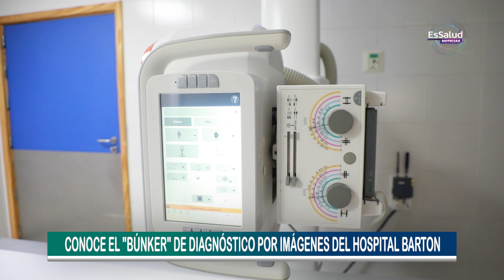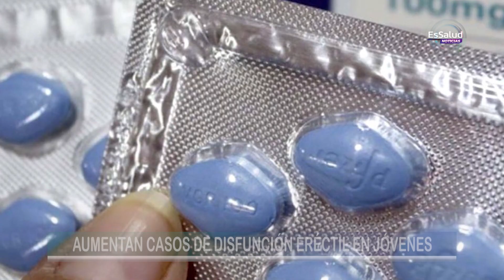🔵 ¿NECESITAS AYUDA PSICOLÓGICA TRAS LOS DESASTRES? Marca 📞107 opción 3 - #16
Además:

☑️ EsSalud brinda talleres a padres de niños con autismo.
☑️ EsSalud realiza campañas médicas preventivas en el norte y sur chico de Lima.
☑️ Conoce el “búnker” de diagnóstico por imágenes del Hospital Barton.
☑️ Aumentan casos de disfunción eréctil en jóvenes.

Entérate de esto y más en EsSalud Noticias